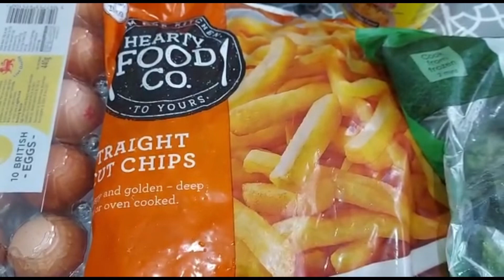Tesco shopping/ আজকের দুপুরে খাবারে ছিল আলু দিয়ে চিকেন কারি /Hard chicken curry/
Thanks for everyone watching the video,❣️🥰